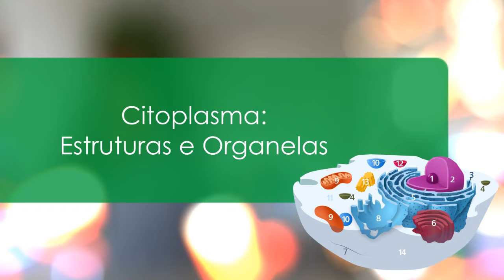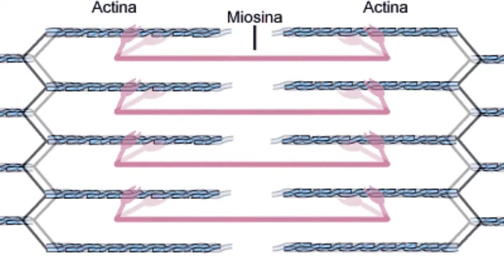Organelas Citoplasmáticas (Parte 1) - Citoplasma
Aeee pessoal, tudo tranquilo!?
Uma aula muito pedida sobre organelas celulares.
Nesta aula falo de todas elas, de uma maneira geral, mas o suficiente para gabaritar as provas ate mesmo de alguns cursos superiores! Qualquer dúvida, deixe nos comentários, e claaaroo dá aquela força com um compartilhamento, like e sua valiosa inscrição! =)

Grande abraço
Samuel Cunha